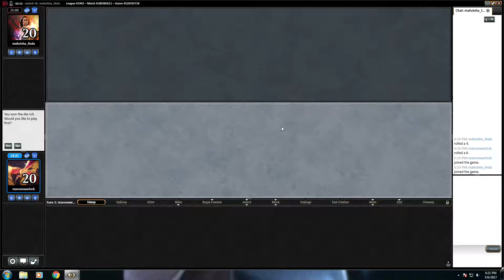Warlock's Brew Episode 2 RDW Standard Round 3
This week on the Warlock's Brew we are going to be working on a Standard build with the budget player in mind and that's Red Deck Wins.

If you have suggestions for the list or have your own list you'd like me to do an episode for feel free to leave a comment or a link to the list wherever.

PLEASE NOTE: It came to my attention after the second Warlock's Brew Episode that AMD ReLive records in a way that only uses stereo on one channel (aka if you have headphones it only comes out one ear) I have since fixed the issue in my more recent videos and the problem shouldn't persist but for Warlock's Brew Episodes 1 and 2 the audio is a bit quieter than normal and that's why. Sorry for the inconvenience